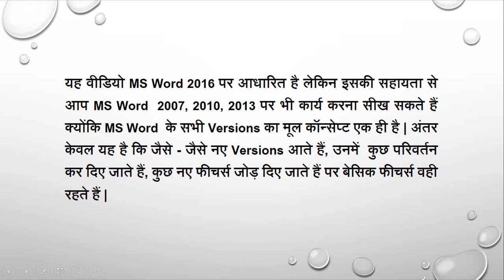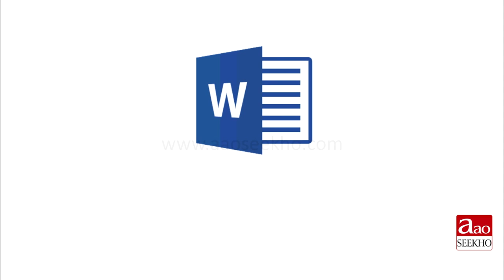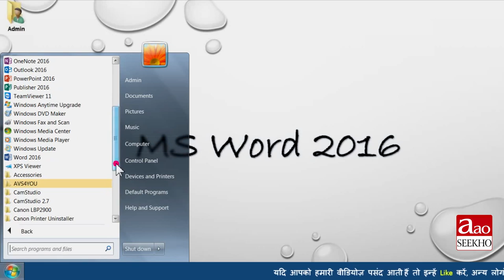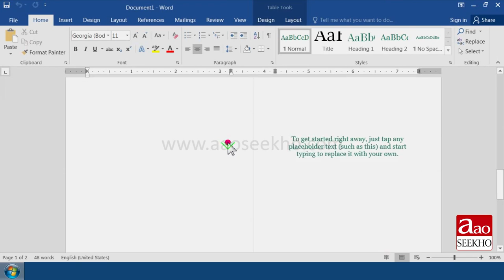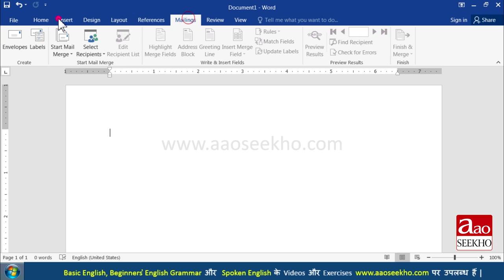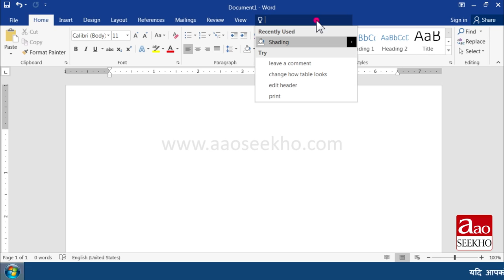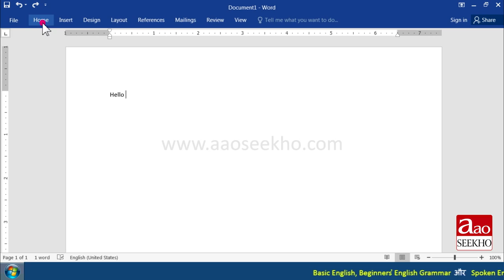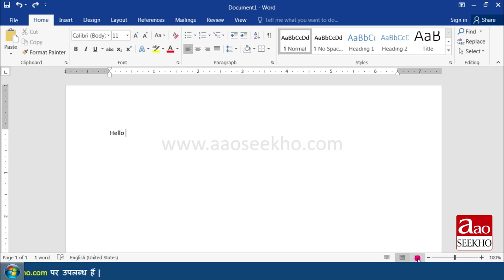MS Word 2016 Tutorial in Hindi Introduction ( Video 1 )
Ms Word 2016 Introduction.How to start Word 2016?How to create a Word Document?What is Quick Access Toolbar? What is Ribbon and what is Ruler in Word 2016?How to use tell me what you want to do option?

MS Word ke iss tutorial me aap janenge MS Word 2016 ka introduction MS Word 2016 start kaise karte hain? Quick Access Toolbar kya hai?Ribbon aur Ruler ityadi ke baare me

MS Word के इस tutorial  में आप जानेंगे MS Word 2016 का परिचय,MS Word 2016 स्टार्ट करना,Quick Access Toolbar,Ribbon और Ruler इत्यादी के बारे में.